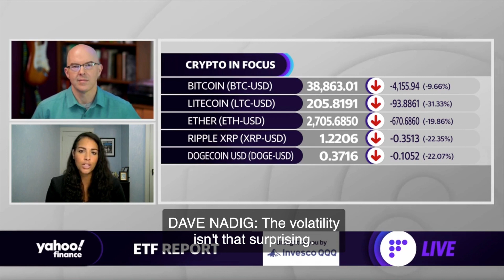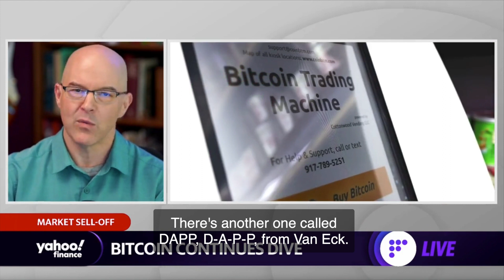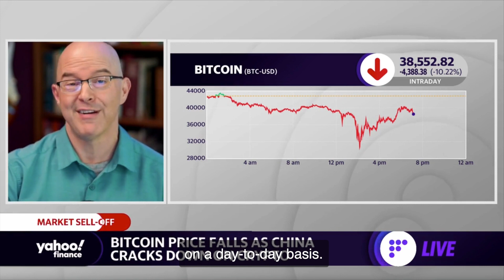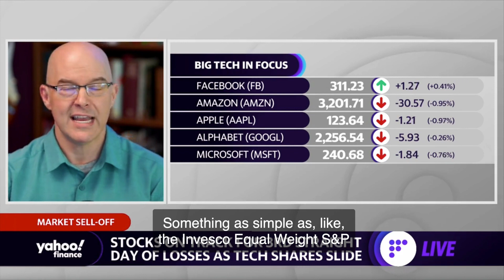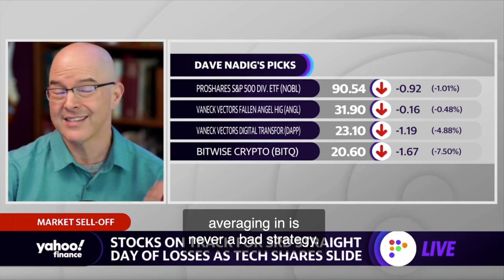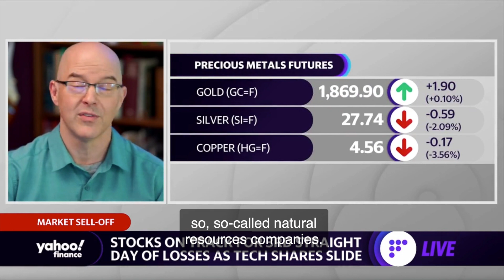Yahoo Finance Video - What ETFs to look at for exposure to the cryptocurrency space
LTC-USD
-10.47%

DOGE-USD
-6.8149%

NOBL
+0.22%

BTC-USD
-4.83%

XRP-USD
-9.6994%

ETH-USD
-9.88%

DAPP
-3.13%

ANGL
+0.12%

COIN
-4.27%

BCH-USD
-9.37%

BITQ
-4.04%

Dave Nadig, CIO and Director of Research for ETF Trends, joins Yahoo Finance to discuss market outlook, tech stocks, and cryptocurrency.